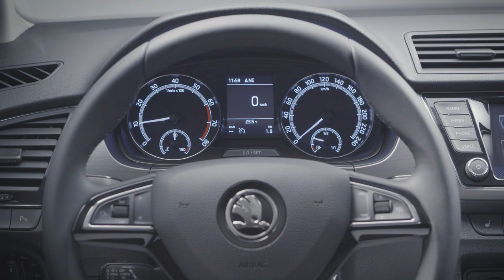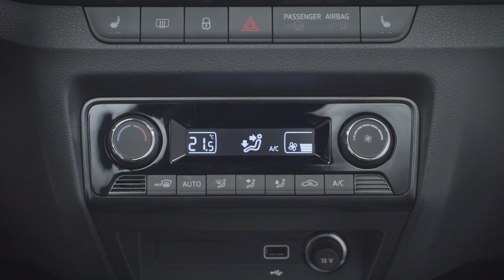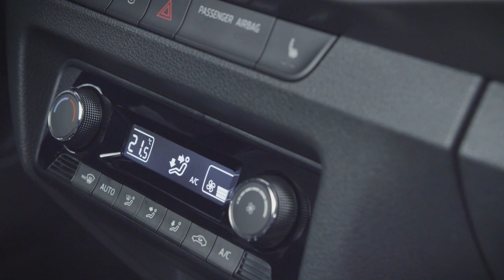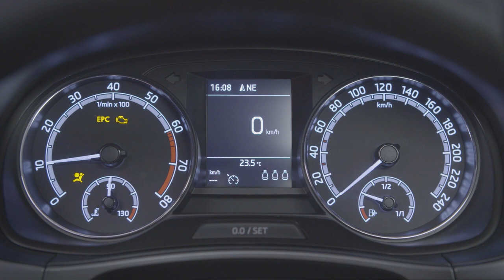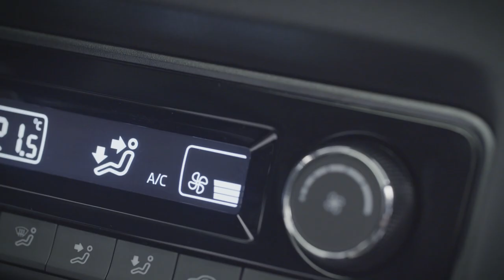SKODA FABIA 2018. Лучший компактный автомобиль для города | Автоцентр Прага Авто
Skoda показала обновленную Fabia 2018. Это лучший компактный автомобиль для города.
В целом дизайн обновленной модели изменился в едва заметных деталях, но именно они придали автомобилю такой вид, который ему очень подходит. Внутри изменений еще меньше, они сконцентрированы вокруг панели приборов, хотя чешская марка улучшила качество отделочных материалов и добавила новые элементы декора. А еще пару USB-портов, которых сегодняшнему пользователю постоянно не хватает. Информацию и развлечения в машине обеспечивает мультимедийный центр с 6,5-дюймовым экраном, поддерживающим систему навигации Amundsen, сервисы Android Auto, Apple CarPlay и MirrorLink.

Fabia 2018 получила больше технологий безопасности, включая систему мониторинга слепых зон, ассистента движения задним ходом Rear Traffic Alert, котоыре предупреждает о препятствиях на пути и может применить экстренное торможение в случае необходимости, а также Light Assist.

Обновленной Skoda Fabia оставили исключительно бензиновые двигатели, удалив из гаммы дизельный 1.4. Причем все бензиновые моторы – трёхцилиндровые. Базовым для модели является 1.0 MPI (60 л.с.), совмещенный с 5-ступенчатой механикой. Чуть больше можно получить от турбомотора 1.0 TSI, который предлагается в трех исполнениях, мощностью от 74 до 108 л.с. Именно эти двигатели будут предлагаться с начала продаж, а 60-сильный MPI Skoda обещает вывести чуть позже в этом году. Пару TSI-агрегатам могут составлять 6-ступенчатая механика или DSG на 7 скоростей.

Специальная версия Skoda Fabia Monte Carlo предлагает пакет стайлинга, достойный и версии RS – спортивные кресла, красивые большие диски.

В Украине новинка уже доступна к заказу в Автоцентре Прага Авто.